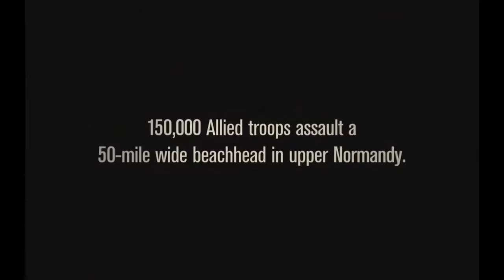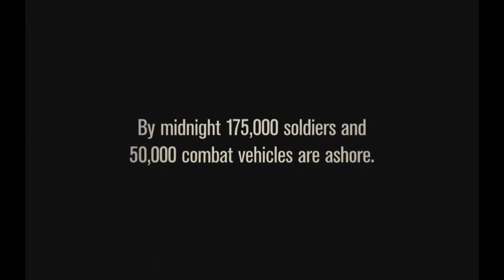WWII in HD Eisenhower's D-Day Message June 6th 1944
In commemoration of the 77th anniversary of D-Day and the memory of the brave young individuals that stormed the beaches of Normandy that day.
An eternal thank you to one individuals still alive that fought that day and war. And to the individuals that gave up theirs lives that day and the other conflicts in World War Two.